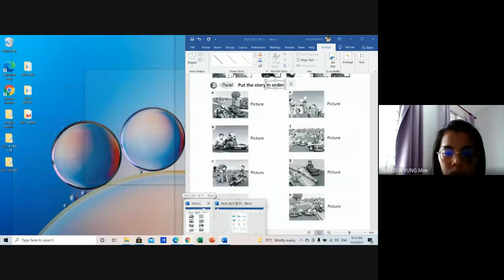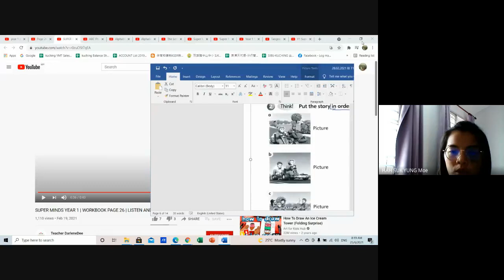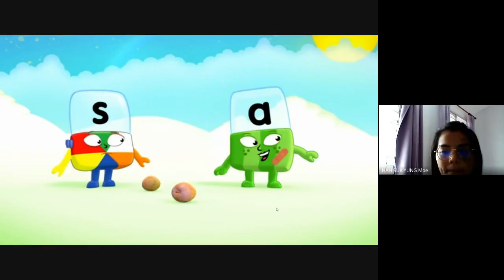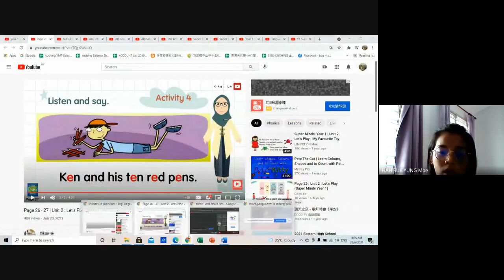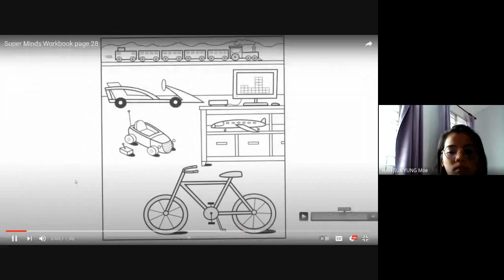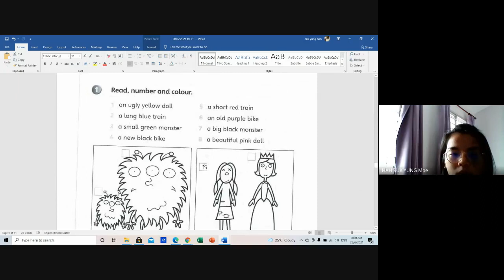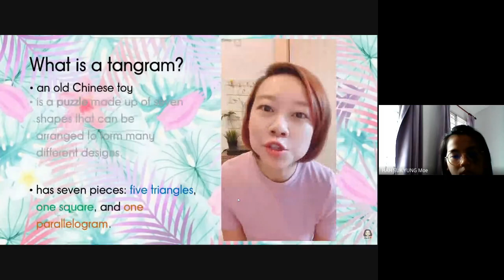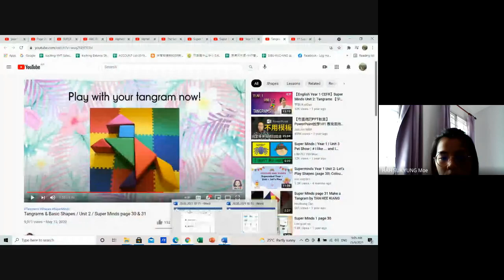BI year 1 Google meet 2021.06.24